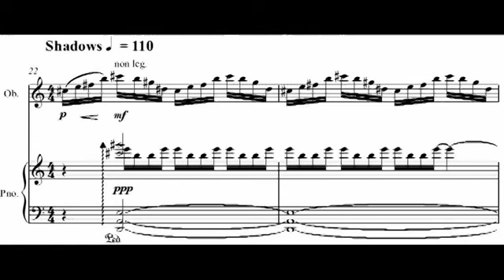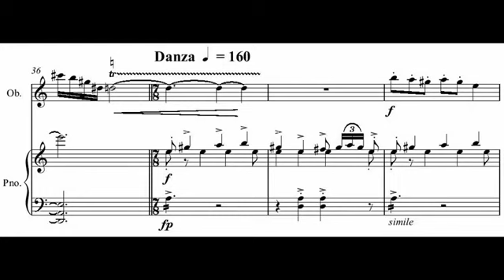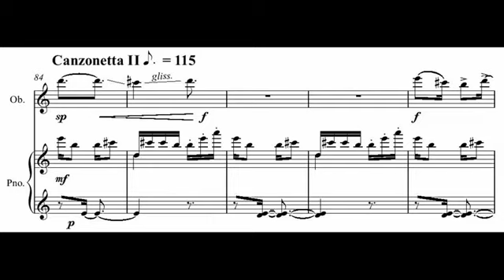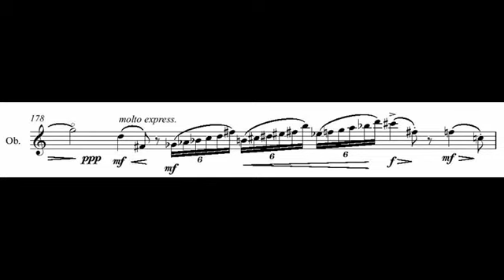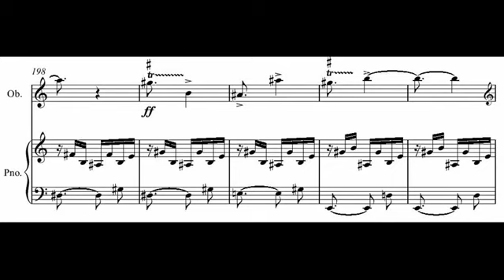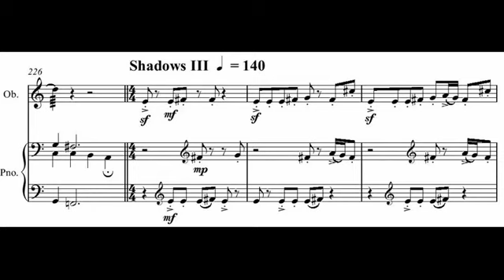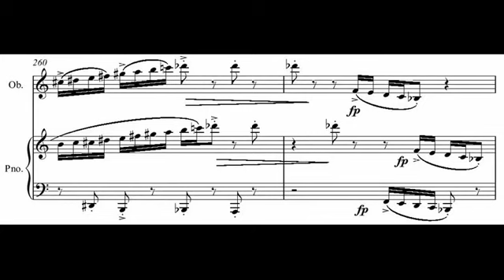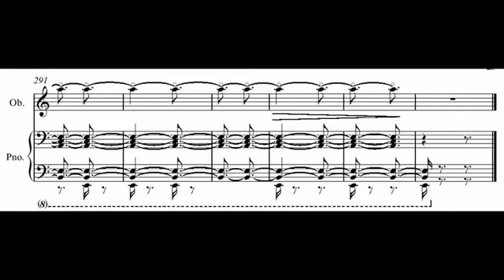Lukáš Sommer- Impromptu (in memoriam H. Dutilleux) for Oboe and Piano (2014) [Score-Video]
Lukáš Sommer - Impromptu (in memoriam H. Dutilleux) for Oboe and Piano (2014)

Ricardo Barbosa, oboe
Masako Egushi, piano